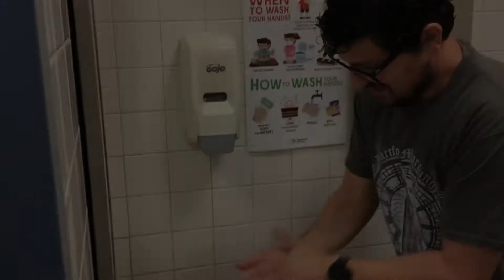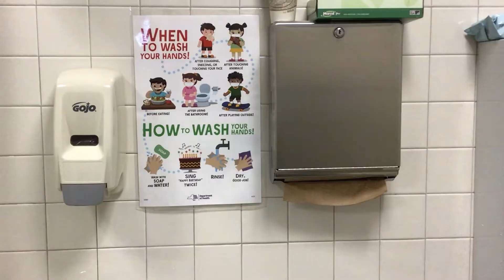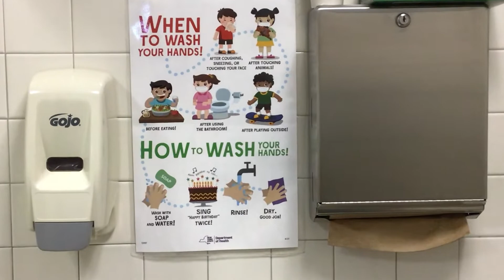Infection Control Song Parody 2022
MOBOCES teacher band The Common Chords parodies "Baby You Can Wash Your Hands" for this year's back-to-school infection control informational video.